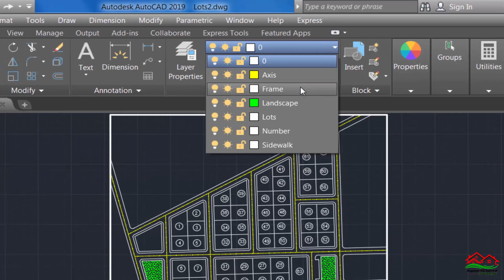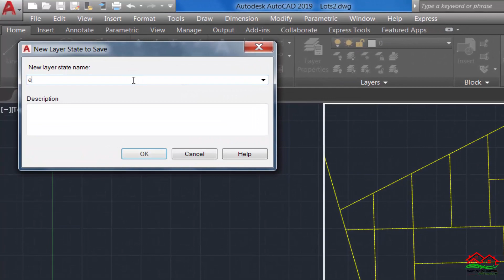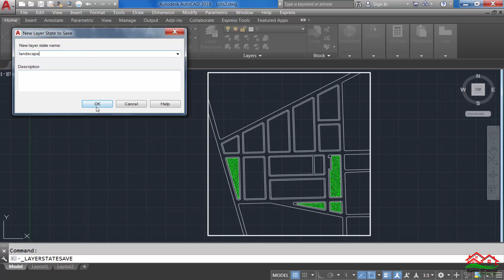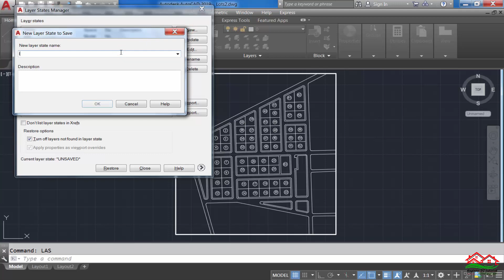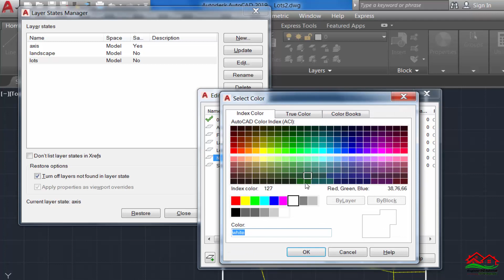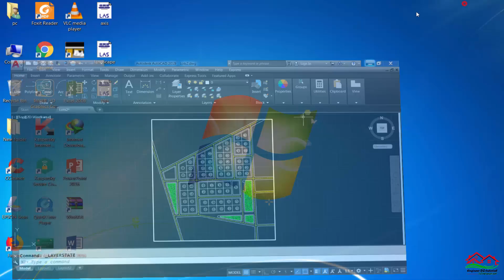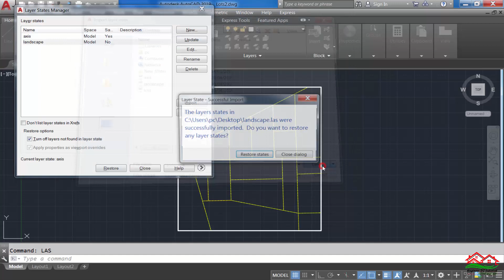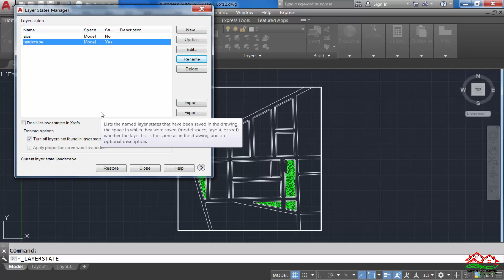بهذه الطريقة يمكنك الاستغناء عن رسم عدة مخططات بمخطط واحد والتحكم في اظهارهم بسهولة على AutoCAD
بهذه الطريقة يمكنك الاستغناء عن رسم عدة مخططات و تعويضهم بمخطط واحد مع التحكم في اظهارهم بسهولة على AutoCAD
How to use layer states in autoCAD